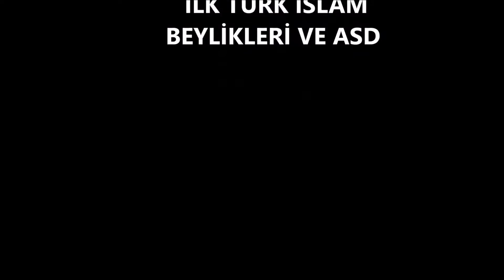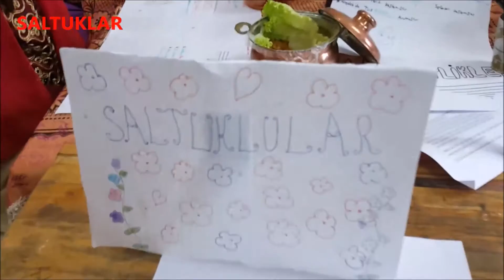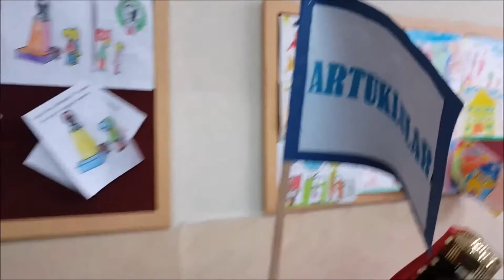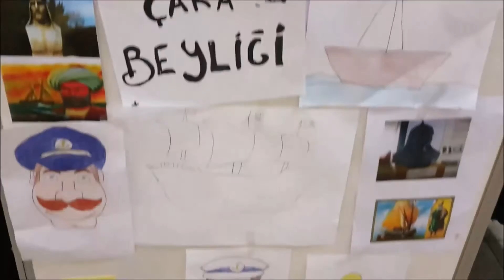İLK TÜRK İSLAM BEYLİKLERİ VE ASD - DRAMA (Öğrenci Senaryoları ile)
Etkili ve kalıcı öğrenmenin sağlanması, bununla birlikte bu süreçte öğrencilerin eğlenerek öğrenmesi amaçlanmıştır. Video çekimleri ve paylaşım için öğrenci velilerinden gerekli izinler alınmıştır.